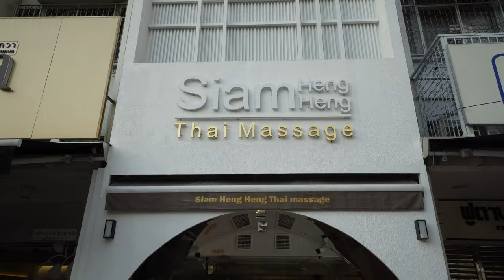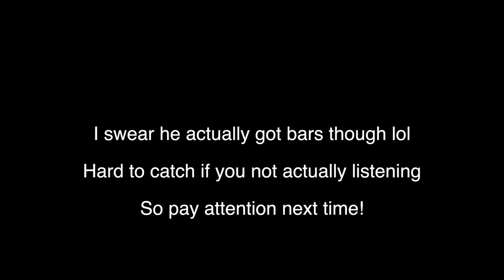What is Monday to you?